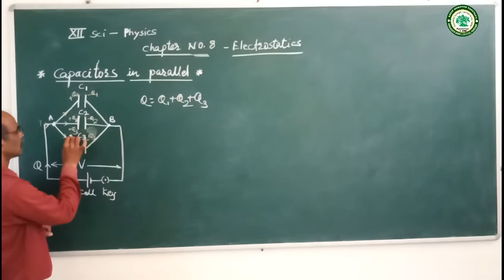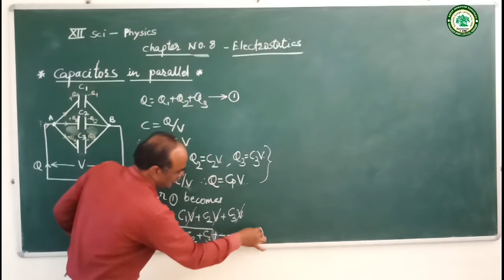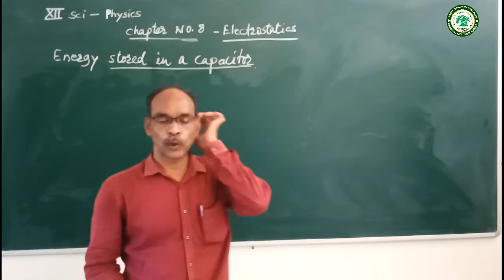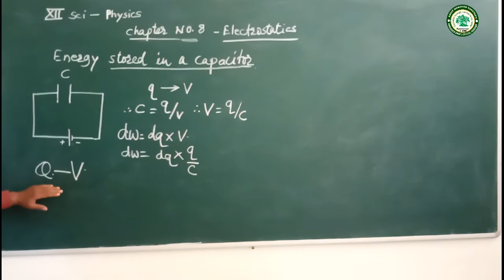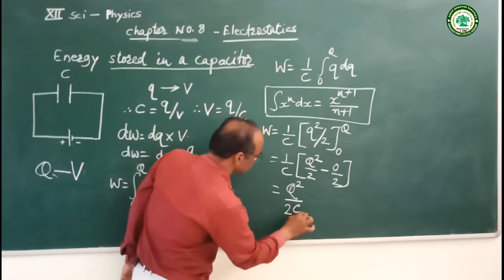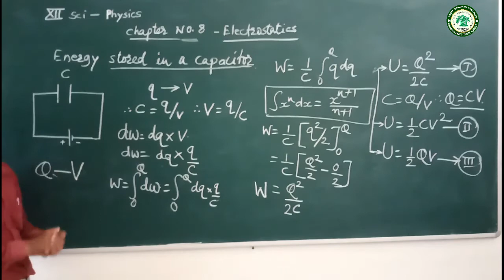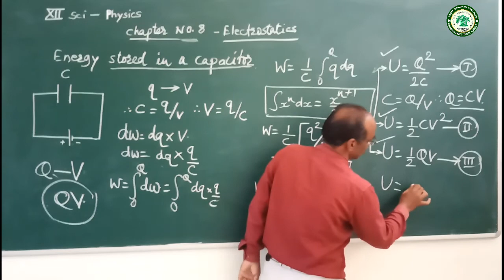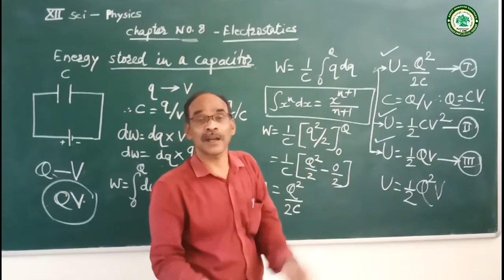HSC|| Physics ||Ch No.18 Electrostatics || Part 2|| PROF.Gaikwad L.D.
ANNASAHEB AWATE COLLEGE, MANCHAR
VIRTUAL CLASSROOM
PROF.Gaikwad L.D. (M.Sc.Physics,B.Ed)
*HSC|| Physics ||Electrostatics  || Part 2 || PROF.Gaikwad L.D.*